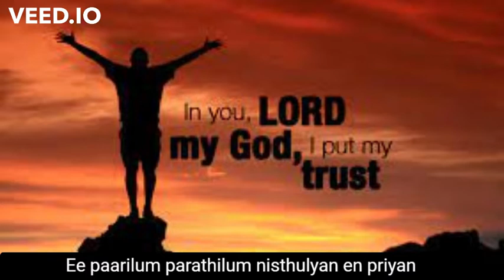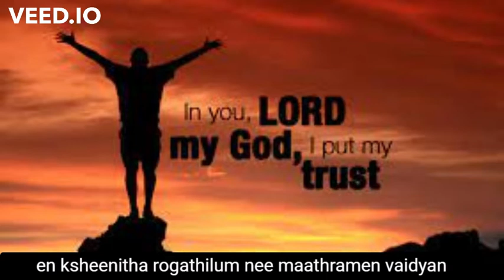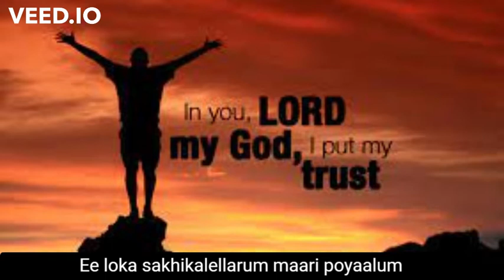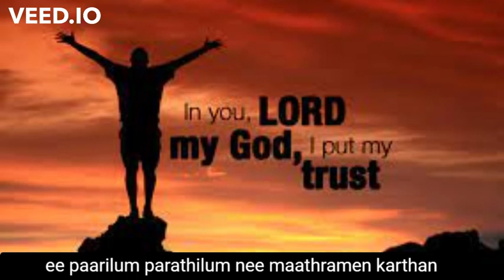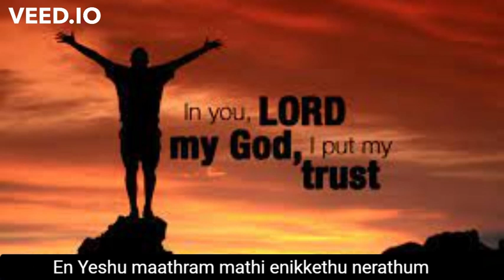EN YESUVALLATHILLENIKKORAASRAYAM BHOOVIL